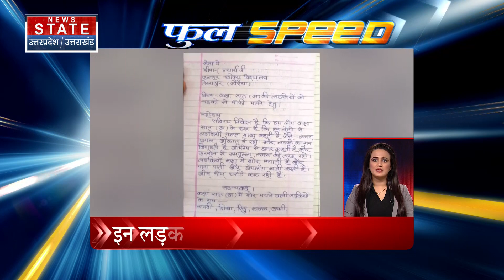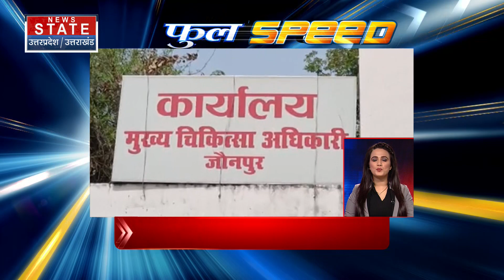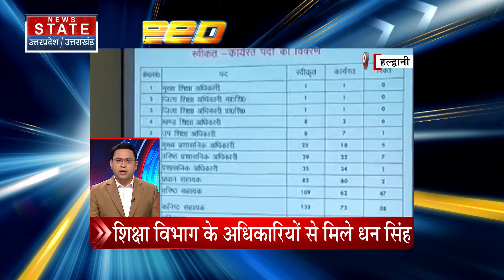Uttar Pradesh: ज्ञानवापी पर बड़ा फैसला, देखें Uttar Pradesh की बड़ी खबरें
Varanasi News: वाराणसी की ज्ञानवापी मस्जिद परिसर को लेकर लंबे समय से प्रश्न उठ रहा है कि यह मंदिर है या मस्जिद. दरअसल हिंदू पक्ष के वकील का दावा है कि मस्जिद परिसर में हिंदू देवी-देवताओं के प्रतीक चिह्न मिले हैं, और इससे संबंधित क़ई साक्ष्य और अभिलेख भी कोर्ट में उपलब्ध कराए गए हैं, लेकिन अभी तक फैसला नहीं हो सका है.

Varanasi News: For a long time, the question is arising about the Gyanvapi mosque complex of Varanasi whether it is a temple or a mosque. In fact, the lawyer for the Hindu side claims that symbols of Hindu gods and goddesses have been found in the mosque premises, and many evidences and records related to this have also been made available in the court, but the decision has not been made yet

News State Apps डाउनलोड करें:
Download Android and iOS Apps for more updates: